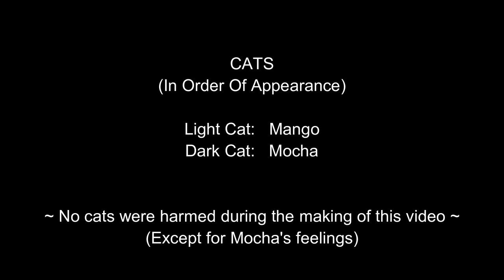Kitten Gets Distracted While Playing And PAYS THE PRICE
What started off as a friendly bout of kitten wrestling, quickly turned south when Mocha became a bit distracted. Mango decided to cease this moment of vulnerability and struck with her Kangaroo kicks of fury.

✔ Share with a friend!
✔ Tell mom you love her!
✔ Give high five to stranger!